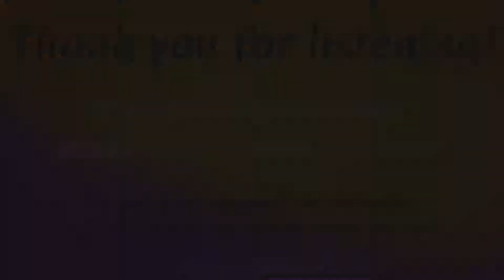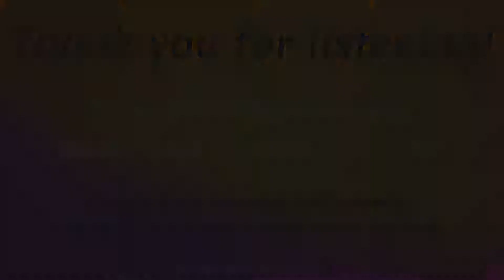Episode 217: Perseverance Coffee Break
Persistence to Achieve Your Goals

You know that feeling when the newness and excitement of a goal start to fade? When you're facing this long runway with hurdles to jump and curveballs to duck.

AKA: when the long-haul of work sets in.
We all experience it. Being excited in the beginning is easy, whether it's a new year, new goal, new week, new day.

This Coffee Break was inspired by an interview we listened to from Chase Jarvis and Lewis Howes.  Two entrepreneurs, podcasters, and creators who have experienced the ups and downs of achieving goals, setting new goals, and everything in-between.

Immersing in Inspiration

We always advocate tuning into the stories behind successful creators because it helps us put our own journey in perspective.  We're constantly listening to content from those we look up to so that we can sharpen our own mindsets, learn, and level up our own efforts.

Almost every "overnight success" story took years to reach. Success is a failure-laden path. Learning from those who've been there and done that reminds us that our own success, whatever it looks like, is within reach.

Topics Discussed
- The long haul of goal achievement
- Deadlines
- Highs and lows of accomplishment
- The journey of becoming great
- Big vision goals

"The journey is about maturing in one's efforts to pursue and achieve one's aspirations."
~ LeAura Alderson, cofounder-iCreateDaily